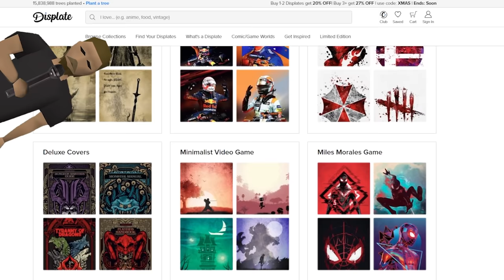Sabotaging players in Runescape Raids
thank you to vigil, halfmoon, flagz, & billowy milk for helping troh get the intro b-roll :)